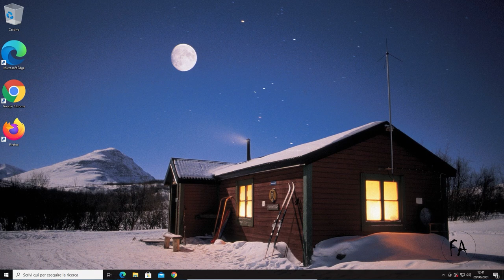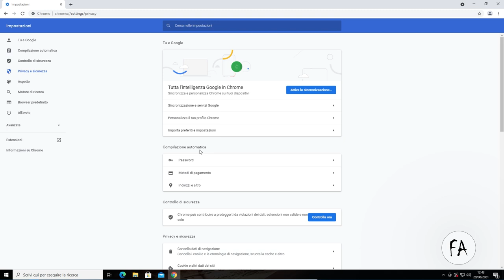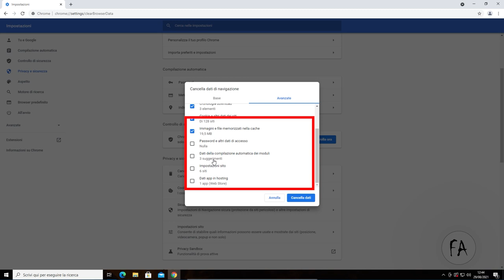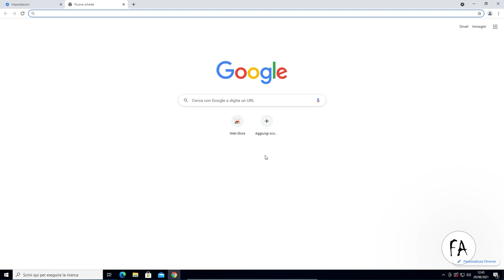Come pulire (svuotarer) la cache del browser e i dati personali con Google Chrome (Desktop)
In questa guida vedremo come fare per cancellare la cache del browser e i dati personali con Google Chrome e un computer Desktop.
Ogni volta che visitiamo un sito internet il nostro browser (in questo caso Google Chrome) salva sul nostro computer molti file (cronologia, dati personali, password, immagini etc...) per aumentare le performance e risparmiare traffico dati. A volte può essere utile pulire la cache e svuotare i dati personali memorizzati.

▶ 0:01:00 - Aprire Google Chrome
▶ 0:01:12 - Cliccare sui tre puntini verticali in alto a destra
▶ 0:01:28 - Cliccare su "Impostazioni"
▶ 0:01:41 - Cliccare su "Privacy e Sicurezza"
▶ 0:01:54 - Cliccare su "Cancella dati di navigazione"
▶ 0:02:11 - Scegliere cosa cancellare e cliccare su "Cancella Dati"